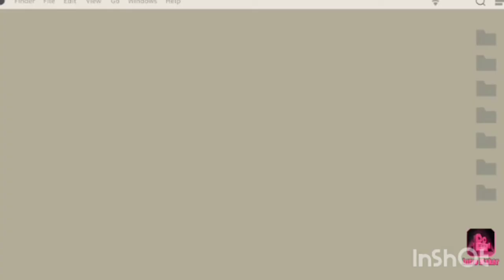𝙀𝙥.2 𝙄 𝙛𝙤𝙪𝙣𝙙 𝙞 𝙘𝙝𝙞𝙘𝙠𝙚𝙣 𝙞𝙣 𝙢𝙮 𝙗𝙤𝙖𝙩?|𝘽𝙪𝙣𝙣𝙮𝙋𝙡𝙪𝙢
𝙄𝙣 𝙛𝙤𝙧 𝙩𝙤𝙙𝙖𝙮𝙨 𝙫𝙞𝙙𝙚𝙤 𝙞 𝙢𝙖𝙠𝙚 𝙖 𝙝𝙤𝙪𝙨𝙚 𝙖𝙣𝙙 𝙞 𝙛𝙤𝙪𝙣𝙙 𝙖 𝙘𝙝𝙞𝙘𝙠𝙚𝙣 𝙤𝙣 𝙢𝙮 𝙗𝙤𝙖𝙩?!

𝘾𝙍𝙀𝘿𝙄𝙏𝙎: 𝙏𝙝𝙤𝙨𝙚 𝙢𝙪𝙨𝙞𝙘𝙨 𝙩𝙝𝙖𝙩 𝙞 𝙪𝙨𝙚 𝙞𝙣 𝙩𝙝𝙞𝙨 𝙫𝙞𝙙𝙚𝙤 𝙖𝙧𝙚 𝙣𝙤𝙩 𝙢𝙞𝙣𝙚 𝙩𝙝𝙚𝙮 𝙖𝙧𝙚 𝙗𝙚𝙡𝙤𝙣𝙜 𝙩𝙤 𝙩𝙝𝙚 𝙧𝙞𝙜𝙝𝙩 𝙤𝙬𝙣𝙚𝙧𝙨

𝙈𝙤𝙙𝙨
-𝙈𝙞𝙯𝙪𝙣𝙤'𝙨 16
-𝙢𝙞𝙯𝙪𝙣𝙤'𝙨 𝙫𝙞𝙗𝙧𝙖𝙣𝙩 𝙥𝙖𝙘𝙠
-𝙨𝙞𝙢𝙥𝙡𝙚 𝙨𝙞𝙙𝙚𝙨
-𝙮𝙛𝙖𝙧𝙢 𝙖𝙙𝙙𝙤𝙣
-𝙙𝙝𝙖𝙧𝙘𝙧𝙖𝙛𝙩 𝙘𝙡𝙤𝙩𝙝𝙚𝙨
-𝙨𝙪𝙛𝙧𝙞𝙘𝙧𝙖𝙛𝙩
-𝙧𝙚𝙣𝙙𝙚𝙧 𝙙𝙞𝙨𝙩𝙖𝙣𝙘𝙚
-𝙞𝙣𝙫𝙞𝙨𝙞𝙗𝙡𝙚 𝙞𝙩𝙚𝙢 𝙛𝙧𝙖𝙢𝙚

𝘽𝙮𝙚 𝙗𝙪𝙣𝙣𝙞𝙚𝙨. 𝘼𝙣𝙙 𝙞𝙛 𝙪 𝙝𝙖𝙫𝙚 𝙖 𝙨𝙪𝙜𝙜𝙚𝙨𝙩𝙞𝙤𝙣𝙨 𝙜𝙤 𝙩𝙤 𝙩𝙝𝙚 𝙘𝙤𝙢𝙢𝙚𝙣𝙩 𝙨𝙚𝙘𝙩𝙞𝙤𝙣 𝙖𝙣𝙙 𝙘𝙤𝙢𝙢𝙚𝙣𝙩 𝙬𝙝𝙖𝙩 𝙙𝙤 𝙪 𝙬𝙖𝙣𝙩 𝙢𝙚 𝙩𝙤 𝙧𝙚𝙫𝙞𝙚𝙬 𝙣𝙚𝙭𝙩.

𝙎𝙩𝙖𝙮 𝙨𝙩𝙪𝙣𝙚 𝙛𝙤𝙧 𝙚𝙥.3

𝙏𝙞𝙠𝙩𝙤𝙠 𝙪𝙨𝙚𝙧𝙣𝙖𝙢𝙚:𝙭𝙘𝙮𝙣𝙣𝙖